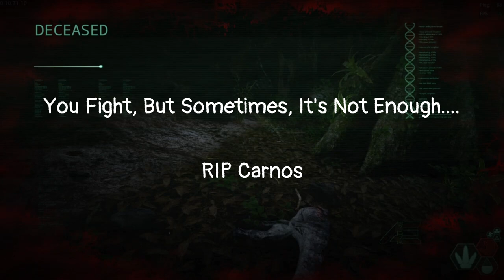EVRIMA - Carno Fight Club (The Pilot)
As you may have noticed, Rose and I have picked up carnos again, and had a few encounters. A few I had to leave out because I couldn't find music for it, but it was nothing major. I keep telling you getting fitting music isn't easy. xD

0:00 Yeet of the Omni
0:26 Carno Pair vs Teno Squad
2:12 Baby Duel
4:44 Gone Fishing
6:50 Not Enough

I admit, this video isn't too much, but Rose and I are shaking the rust off and getting that practice in. In fact, that teno fight was the first time I've actually gotten to fight a teno or two as a carno (without dealing with mixpackers) while full or almost full grown. Good practice, ye ye. And was fun.

As for that baby omni, they were actually a reoccurring opponent. I found his deer and duked it out with him again. Rose and I tracked that little shit for a good few minutes. They only finally died when Rose happened to bump into them in the dark, and nailed him. Good stuff.

And the deino bit, well...I'm always a little too brave when it comes to snatching food from the river, but this time, I was tough enough to survive, at least until I starved trying to meet up with Rose.

Well, always next time. I was sad though. That juvi fell off a dang cliff, avoided omnis with a broken leg, survived that deino, dodged cannis, and still died to starvation.

RIP

Songs: Full Throttle/Get This/Iced Tea/Break From The Noise
ClipChamp